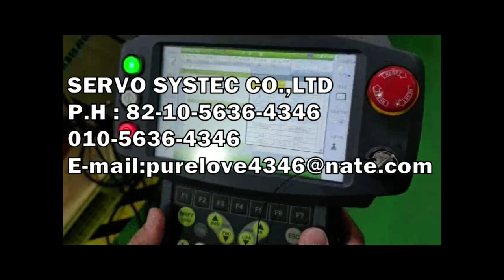서보시스텍 팬던트수리 TP510 HYUNDAI PENDANT